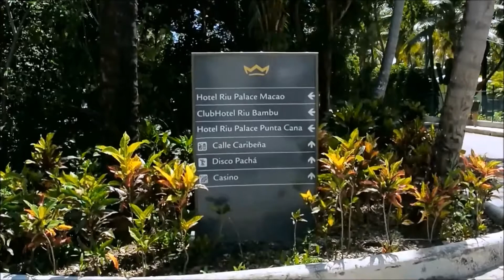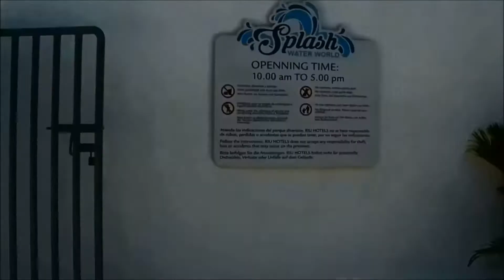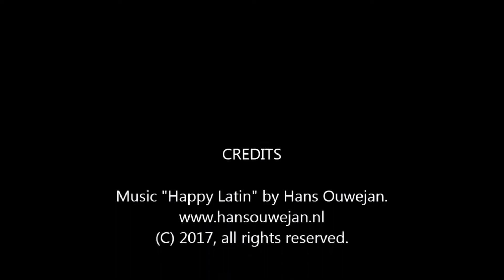RIU Puntacana Splash 2017 - Palace Macao - Naiboa.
RIU Puntacana Splash 2017